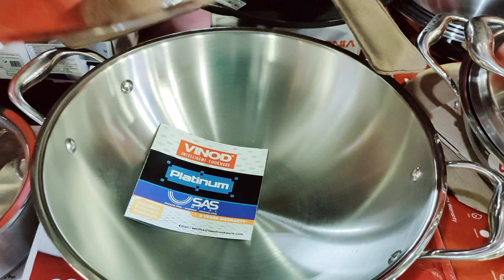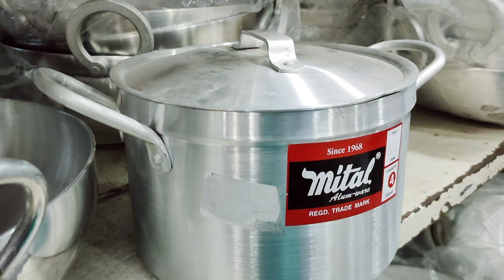kitchen stainless cookware/kadai/sauce pan/frypan/prestige cookware set/storage container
ethirajalu naidu,
Parrys.